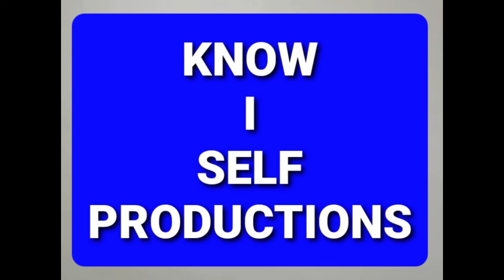Tributes To H.E. Dr. John Pombe Magufuli. by Prophet Kwaku